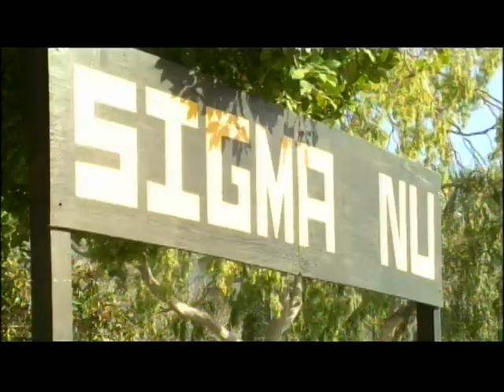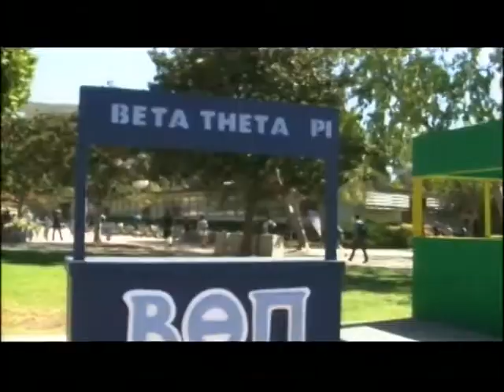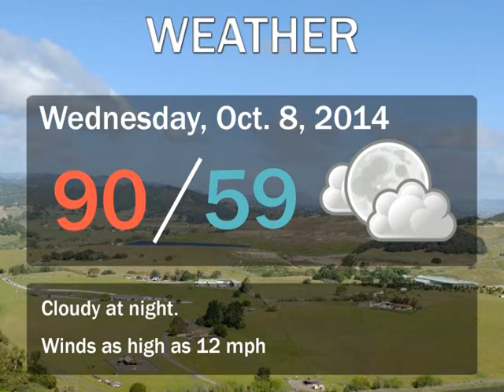Mustang News, Oct. 8, 2014: IFC rush begins, undocumented students get scholarships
Mustang News anchor Julian Del Gaudio covers today’s top stories at Cal Poly.